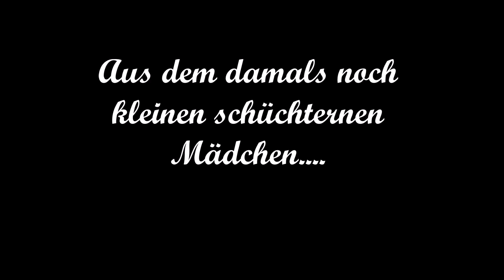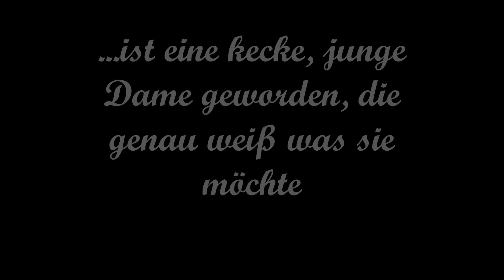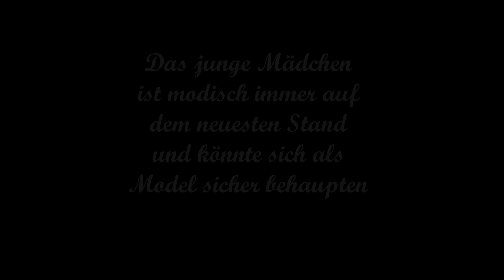Cheyenne Savannah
Cheyenne Savannah Ochsenknecht
(Geburtsdatum scheint nicht zu stimmen, ihr Geburtstag ist am 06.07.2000)